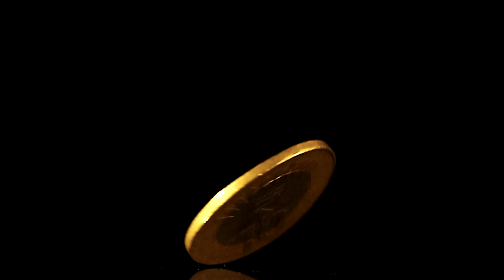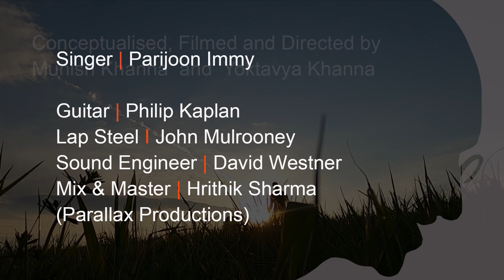"Vaishnav Jan to" by Parijoon Immy | Directed by Munish Khanna and Yoktavya Khanna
Versatile Singer, Parijoon Immy pays tribute to the father of the Nation.

Singer | Parijoon Immy

Guitar | Philip Kaplan
Lap Steel I John Mulrooney

Sound Engineer | David Westner
Mix & Master | Hrithik Sharma
(Parallax Productions)

Conceptualized, Filmed and Directed by

Munish Khanna  and  Yoktavya Khanna
Choreography | Anish Popli
Dance | Inderjot Singh

Artists
Neelansh | Raunit | Devender | Shashi |
Yoktavya | Aarohi | Rajkumar

In studio Video Director | James Demo

Camera | Chris

Lights | Eric Krauter

Editing and VFX | Together We Rock

Parijoon Immy – An Assamese vocalist on a mission to put the culture of her beloved state, Assam, on the world map through her music.

With her band, Immy attempts to bring forward the original essence of Assamese music with the right combination of Country, Rock and Jazz music in front of the Western Audience.